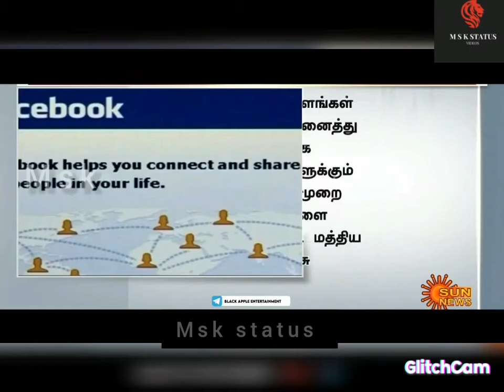#@msk status 🚫_Social__status|_💔Instagram_b